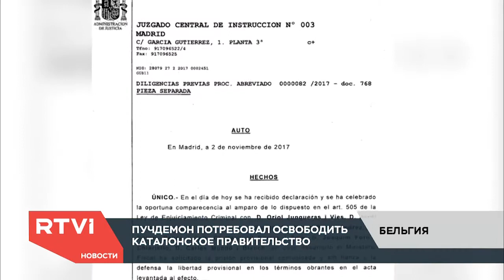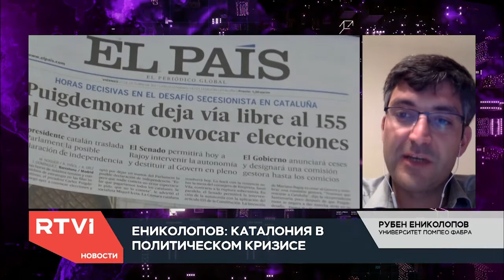Что происходит в Каталонии после бегства Пучдемона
Что заявил политик в своей речи, как планирует действовать Мадрид, какие настроения царят в испанском обществе и легитимным ли был последний референдум  — фрагмент выпуска программы «Новые Итоги» на RTVI.